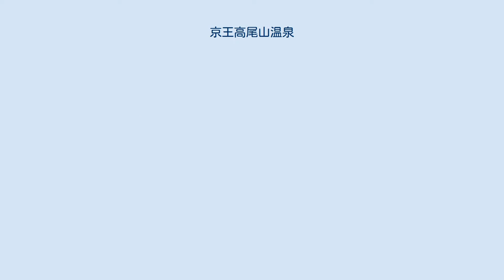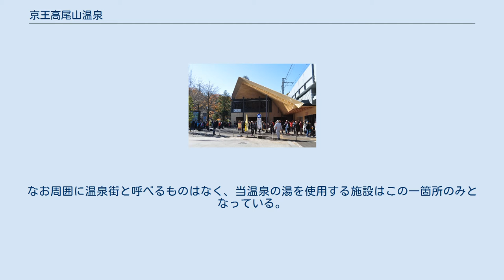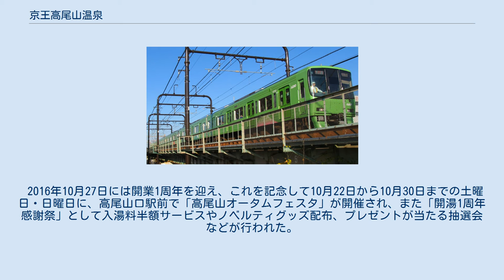京王高尾山温泉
京王高尾山温泉（けいおうたかおさんおんせん）は東京都八王子市高尾町にある温泉。
高尾山の麓にあり山の玄関口の一つである、京王高尾線の高尾山口駅に隣接する。
2015年10月27日、京王グループの日帰り温泉施設として「京王高尾山温泉 / 極楽湯」が開業した。
 「京王高尾山温泉 / 極楽湯」は、全国で温泉施設・スーパー銭湯を展開する極楽湯チェーンのフランチャイズ加盟店であり、施設の運営を京王グループの京王設備サービスおよびレストラン京王（お食事処）が行う形を取っている。
 京王グループとしては初の温泉施設であり、また極楽湯チェーンの施設としては観光地への初出店となる。
極楽湯の京王沿線の店舗としては、他に多摩センター店が存在するが直営店であり、京王グループとの関連はない。
 京王高尾山温泉の掘削（ボーリング）は、2012年10月から掘削工事を開始、温泉の湧出を確認したため、施設建設工事に向け本格的に準備を開始した。
なお周囲に温泉街と呼べるものはなく、当温泉の湯を使用する施設はこの一箇所のみとなっている。
 温泉施設のオープンに先駆け、2015年4月24日に高尾山口駅がリニューアルされている。
また同年9月30日より運行開始した京王8000系（8713編成）ラッピング電車「高尾山トレイン」では、「高尾山の温泉 開湯」のヘッドマークを掲げて走行し、温泉の暖簾をかたどった車内装飾などによる宣伝がなされた。
 2016年10月27日には開業1周年を迎え、これを記念して10月22日から10月30日までの土曜日・日曜日に、高尾山口駅前で「高尾山オータムフェスタ」が開催され、また「開湯1周年感謝祭」として入湯料半額サービスやノベルティグッズ配布、プレゼントが当たる抽選会などが行われた。
 「京王高尾山温泉 / 極楽湯」の館内に掲示されている温泉分析書（2014年3月発行）より、泉質等を以下に記す。